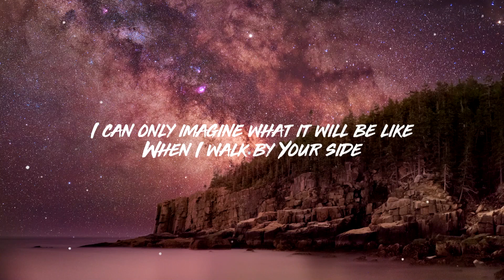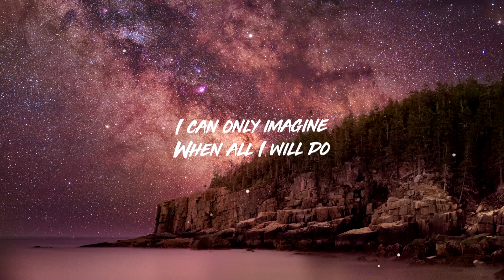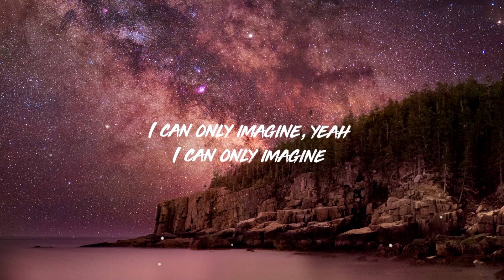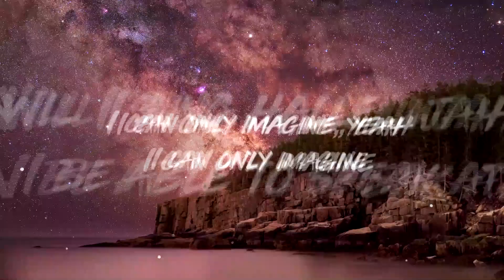Mercyme - I Can Only Imagine (Lyric Video)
Lyrics:
I can only imagine what it will be like
When I walk by Your side
I can only imagine what my eyes will see
When Your face is before me
I can only imagine, yeah

Surrounded by Your glory
What will my heart feel?
Will I dance for You, Jesus
Or in awe of You be still?

Will I stand in Your presence
Or to my knees will I fall?
Will I sing hallelujah?
Will I be able to speak at all?

I can only imagine when that day comes
And I find myself standing in the sun/son
I can only imagine when all I will do
Is forever—forever worship You

When all I will do